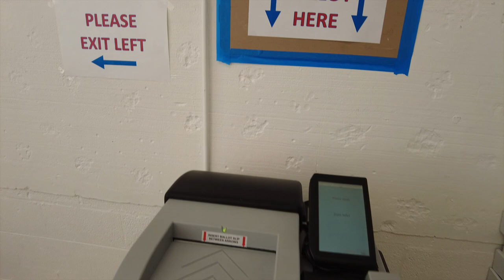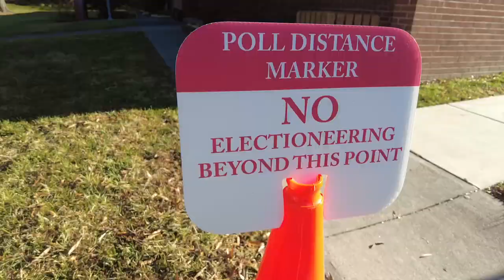RoCo Employee Appreciation - Election Worker Appreciation Week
Roanoke County's elections staff works year round to keep voter rolls up to date and ensure citizens their right to vote. Find out from staff what keeps them going.